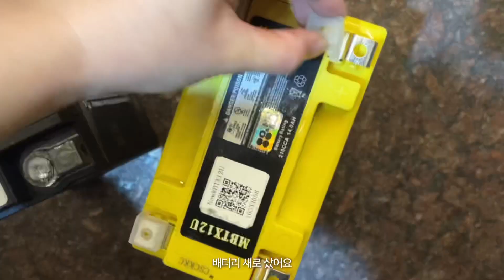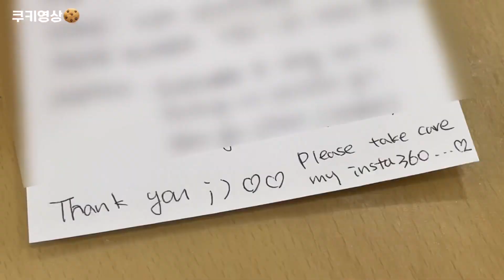포티에잇 배터리 자가교체 희망편 (모토뱃 배터리, 반스 스트레이트 머플러 배기음)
킹 받아서 희망편도 한번에 올림